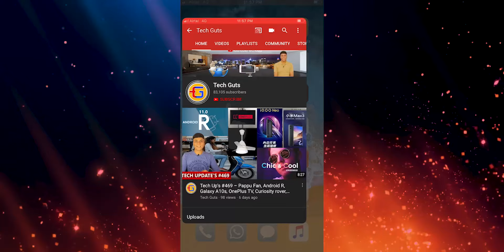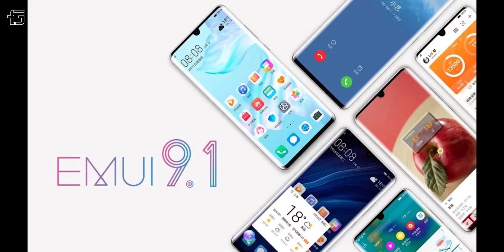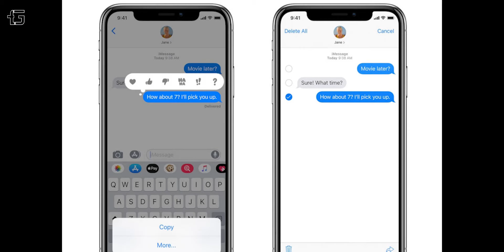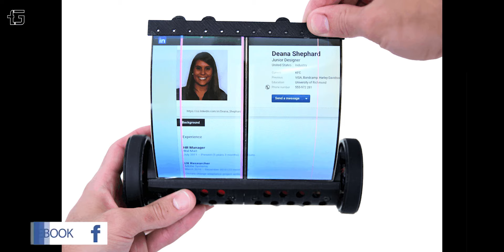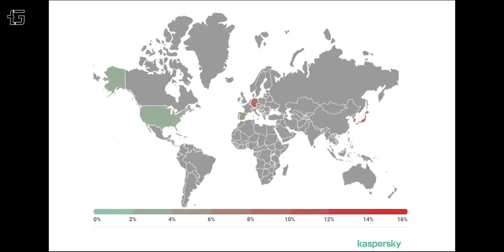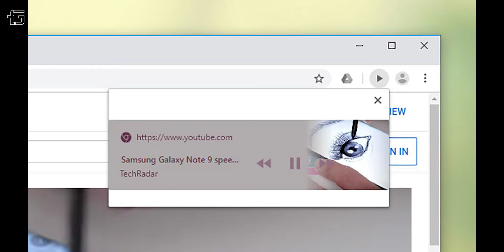Tech Up’s #483 - Xperia 20 leaks, Lenovo Smart mouse, New Play button, No CC9e, HongMeng OS, 5G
News Highlights : - HongMeng OS is faster than android, Telecom Italia announces 5G plan, New vivo phone with triple camera, Galaxy A80 blackPink special edition, Amazon plans to launch 3,236 internet satellites, SONY working on a phone with rolling display, Apple working on 15-inch foldable 5G iPads, New Ransomware found, Xperia 20 leaks, Lenovo Smart mouse with voice input.